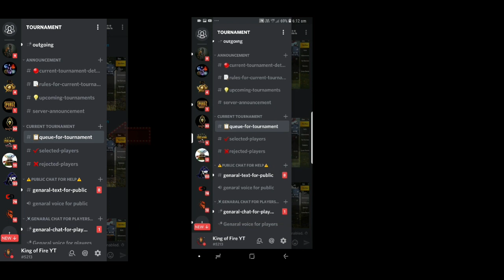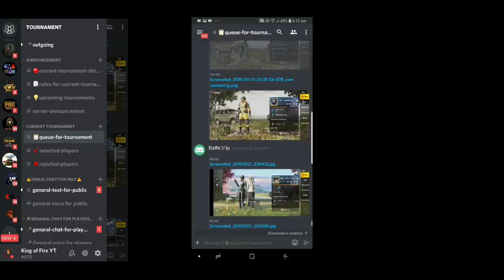Pubg Mobile Richest Tamil Tournament for Free, To All Type of Players Noob to Pro, Mobile toEmulator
1. YouTube Link for Tournament

2. Discord link for Tournament